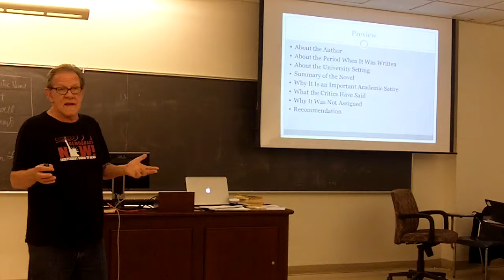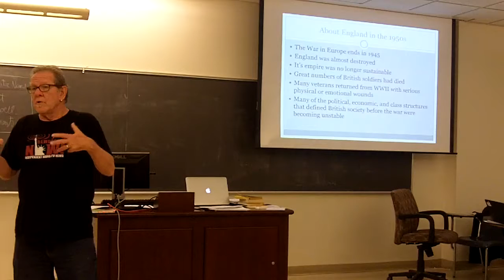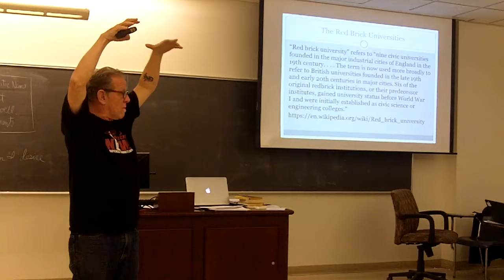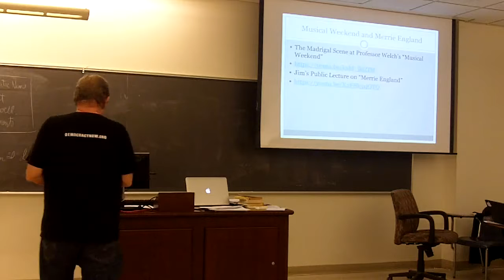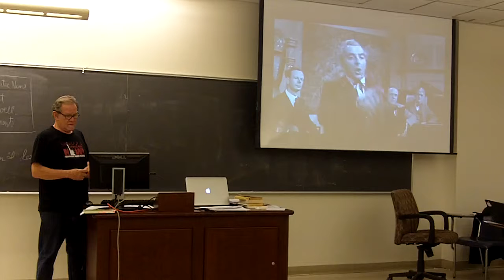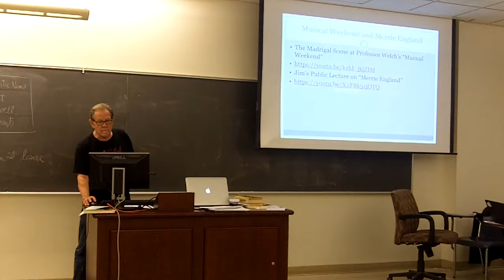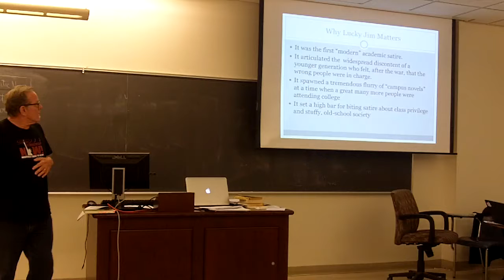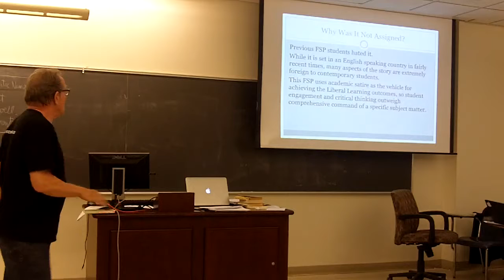demoLuckyJim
Demo of Oral Presentation on the novel Lucky Jim. Both the composition and the delivery of this presentation could have been better.